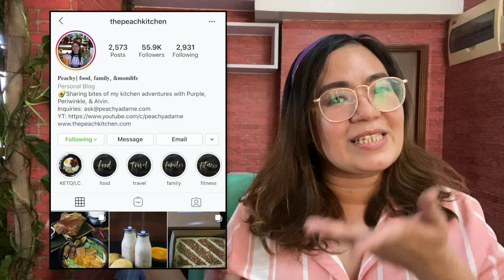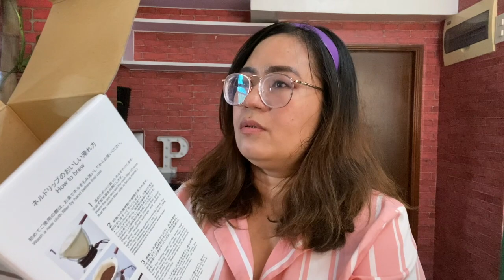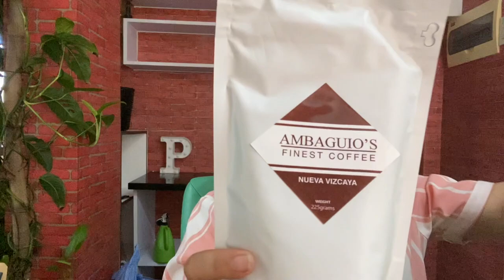CRASH LANDING ON YOU COFFEE MAKER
Starting to build our coffee nook kaya bumili ako ng mga coffee maker kagaya ng coffee maker ni Captain Ri
Coffee drip, french press, coffee beans grinder, Bialleti stove top espresso maker at ibat ibang klase na beans!

SKITS NAMIN NI NANAY: Mahirap ka talagang utusan serte
Episode 1

Send her a message for the prices of coffee beans
May Biscotti din siya! OK to lalamove :)

Hario V60 Matte Black Ceramic Pour Over Coffee Dripper - Size 02
Price: ₱1,350.00

Hario V60 Matte White Glass Range Pour Over Coffee Server - Size 02
Price: ₱1,700.00

Hario Slim French Cafe Press 240mL Black
Price: ₱1,600.00

Hario Mizudashi Cold Brew Coffee Pot - Matte Black 1000mL
Price: ₱1,400.00

Hario Coffee Grinder Skerton Pro
Price: ₱3,400.00

Hario Woodneck Drip Pot
Price: ₱2,600.00